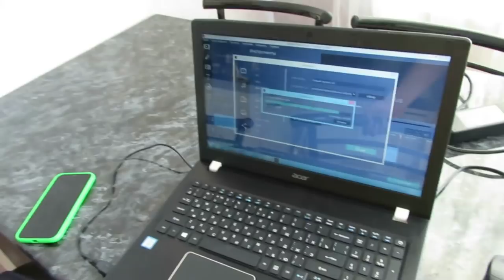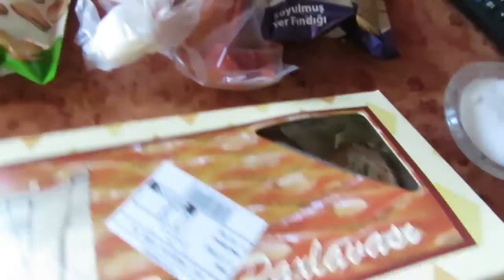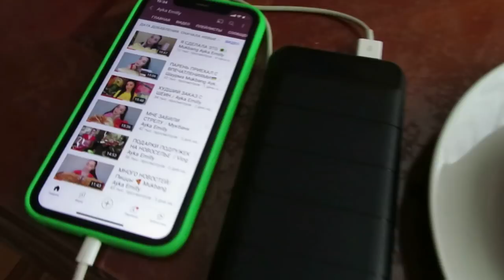ПРИВЕЗЛИ МЕБЕЛЬ В КВАРТИРУ/ ЕДЕМ В ДЕРЕВНЮ 🌳 Vlog Ayka Emilly